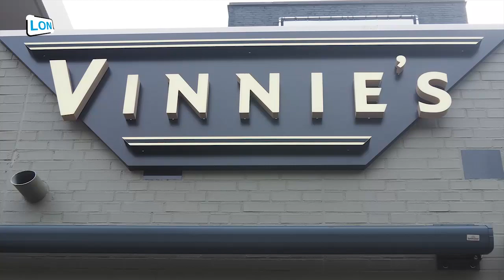Cafetaria Vinnie's geopend in Kernkwartier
Interview met eigenaar Vincent Cuppen.